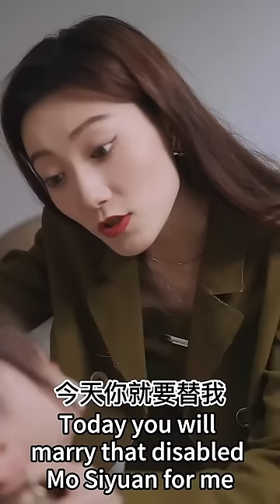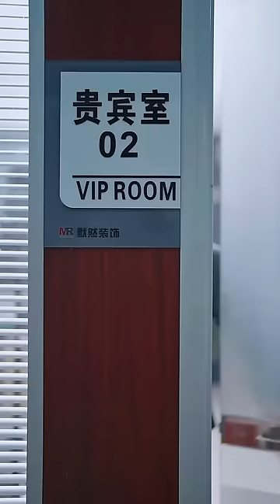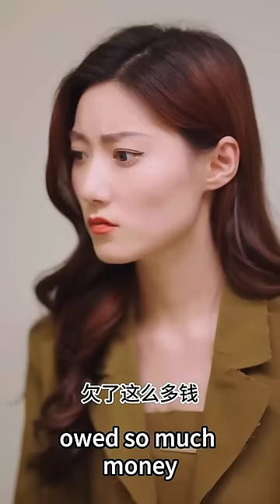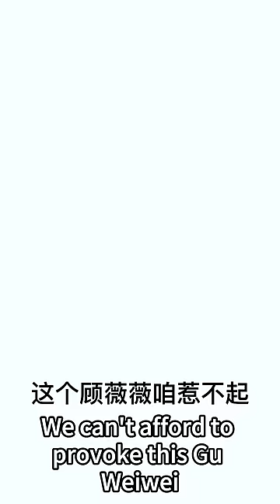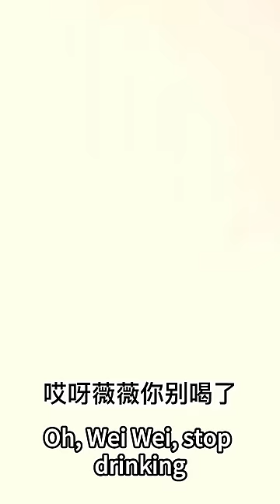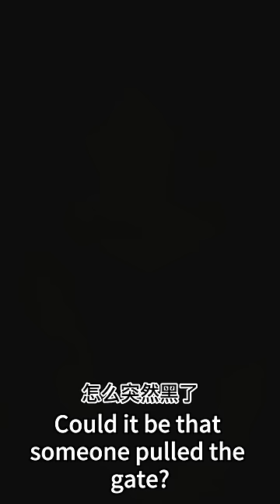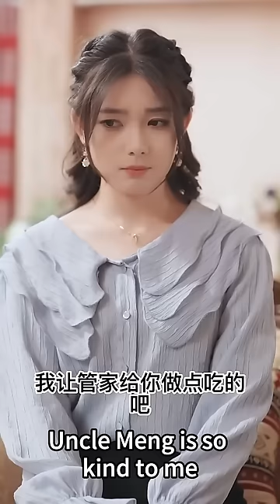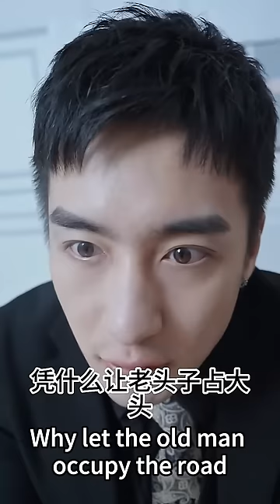她被逼替繼妹嫁給傳聞中又醜又老的殘疾總裁，情急之下只好逃婚，隨便抓了個帥到逆天的滴滴司機私奔閃婚。可誰能告訴她，結婚證上新郎的名字為何還是他？熱播短劇